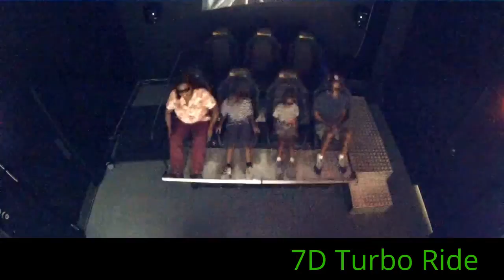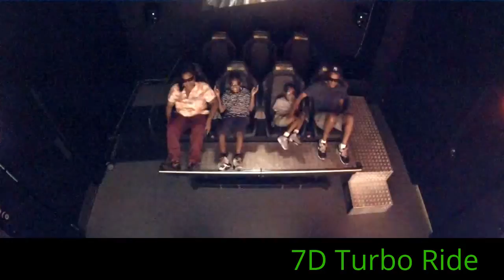7D Turbo Ride at Connecticut Post Mall 1026